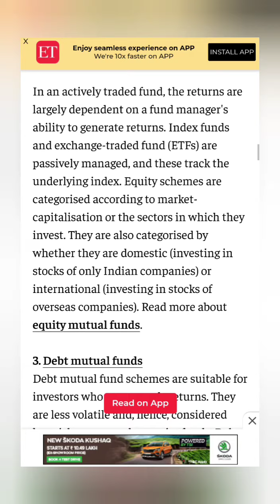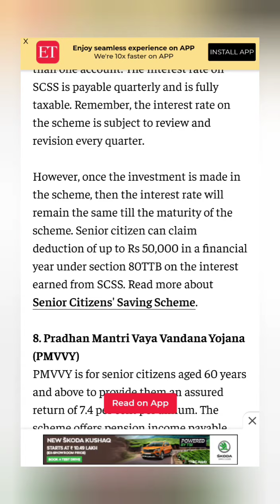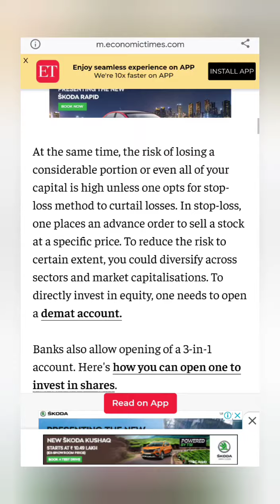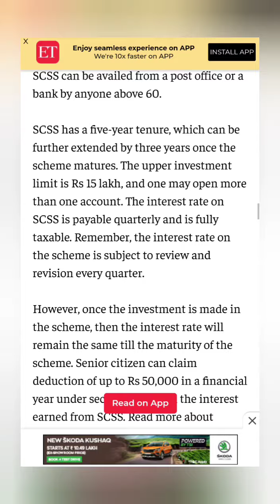Top 10 Investment Options | Tamil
Top 10 Investment